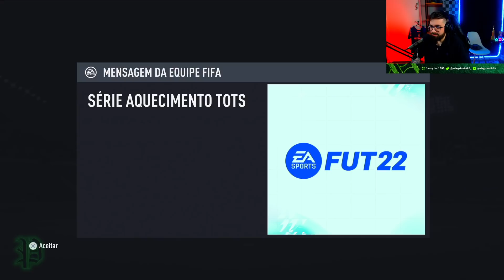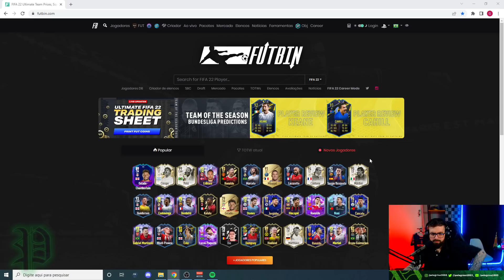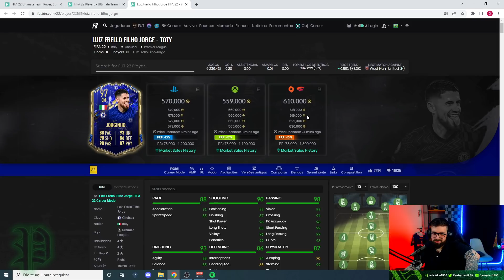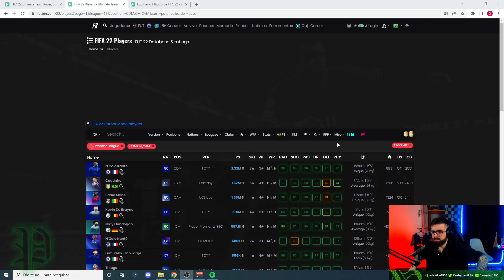CHEGOU O EVENTO PRÉ-TOTS E ALEX OXLADE-CHAMBERLAIN UCL LIVE EM DME!! - FIFA 22 Ultimate Team